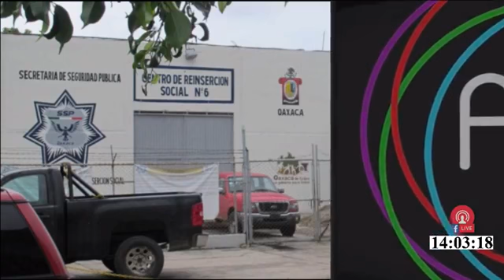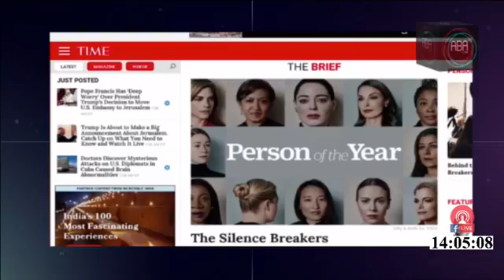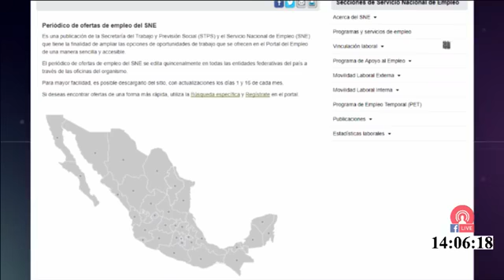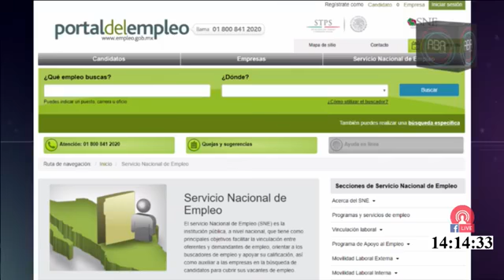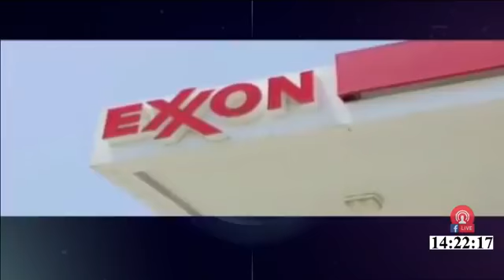Noticiero con Araceli Baizabal, miercoles 06 de diciembre